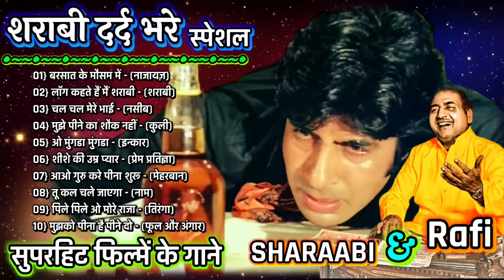लता मौहम्मद बॉलीवुड शराबी गानेके सुनहरे दर्द भरे गीत Best jackbox Of गीतOLDEvergreen SuperHit Songs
बेस्ट ऑफ़ मोहम्मद रफ़ी एंड लता मंगेशकsongs, Mohammad  hindi songs, aane se uske aaye bahar, Mohammad Rafi & Lata Mangeshkar - Best Duet Songs Jukebox, lata mangeshkar songs, mohd rafi sad songs, Lata Mohd Rafi duet, rafi and lata songs, लता रफ़ी के डुएट गाने, लता और मोहम्मद रफ़ी के डुएट गाने, रफ़ी और लता के गाने, मोहम्मद रफ़ी के गाने, रफ़ी के गाने, लाता के गाने,

Music